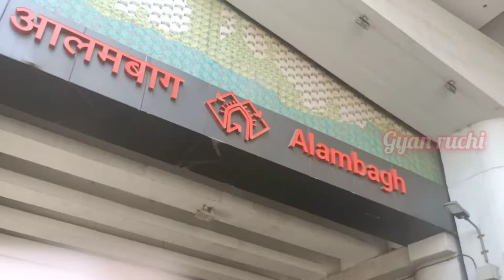होली की खरीददारी हमने आलमबाग से की, ll Holi footwear shopping in alambagh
🙏🙏धन्यवाद् 🙏🙏